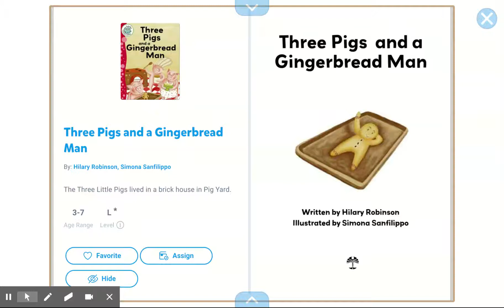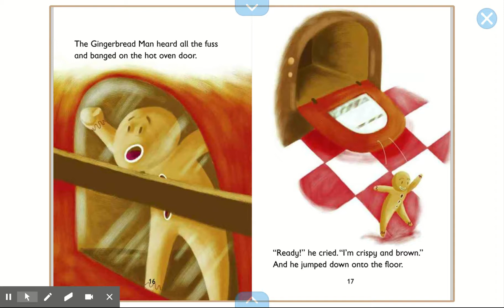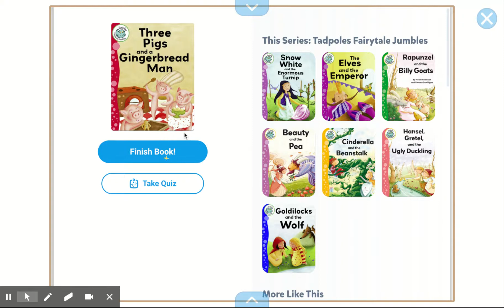Three Pigs and a Gingerbread Man By: Hilary Robinson, Simona Sanfilippo (Read Along)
The Three Little Pigs lived in a brick house in Pig Yard.